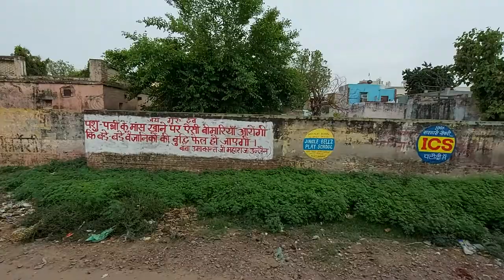Pataudi Road Railway Station - Pataudi Road Gurgaon - Gurugram City New Blogger 2021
About This Video - Dwarka Expressway: Pataudi Road Intersection Blacktop & Elevated Road Construction Status

Topic Cover - Elevated Road Construction Status at Section 37D Gurgaon, Sector 36B Gurgaon, Section 88 Gurgaon and Sector 88A Gurgaon.